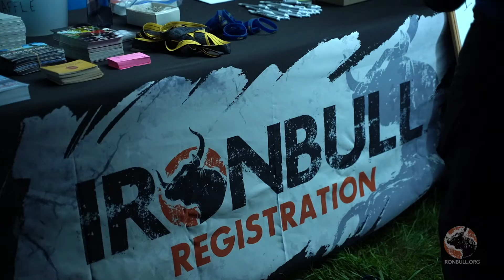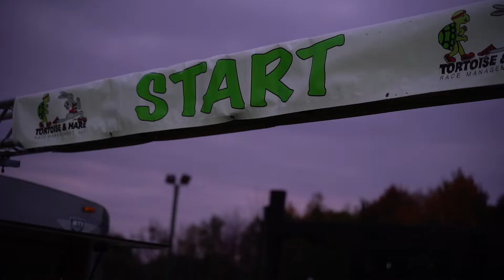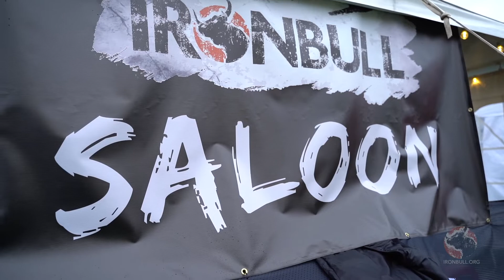ULTRA 50K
Rib Mountain is a beauty to behold any season of the year. Whether you call it home, or if you are just passing through, you can’t help but admire this glacially eroded creation. But why observe from a distance what you can experience through all your senses. Welcome to IRONBULL™ Ultra Trail.

What better way to discover than to dive right in the twists and climbs, running under a bounty of colored hardwoods on the gorgeous trails of Rib Mountain State Park. Sounds like “a walk in the park” so far, right? IRONBULL™ racers will partake in the challenge of steep climbs up and down the ski runs of Granite Peak and forested rock scrambles that will bring your PR to a screeching halt and evoke that wonderful feeling of just being a kid again, adventuring in the forest.
Course Description
The 50k adventure consists of 2 (approximate) 10 mile loops throughout Rib Mountain terrain. After the first loop, you turn around and head in the opposite direction the second time. Resist the urge to spend it all in the first lap and test your endurance by attempting to achieve the fastest second loop split! Experience the mountain with new legs and eyes...and have a second chance to curse at those *&%^$(@ hills you “loved” the first time through. Even better, take the opportunity to support other runners in passing. And remember, there will be fully stocked aid stations approximately every 5 miles. After the second loop, it’s time to make one last trip to the top, take a selfie, have some final quality time with the woods and hammer some pavement for the remaining 9 miles of well marked, traffic controlled roads and pedestrian trails.

The 15k adventure will consist of the 50k route’s final climb and descent onto the road portion. Again, you’ll never go more than 5 miles without an aid station.

Be careful, the volunteers are the best in the business, you may easily fall in love with them -- consider this your warning.